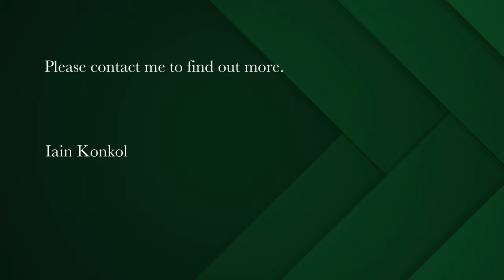2 bedroom apartment for sale in Green Point | Pam Golding Properties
Heroic Harbour Terrace
Exclusive Mandate – Sensational City, Harbour and Stadium views with this top floor, corner unit at Harbour Terrace. Duplex unit boasting 2 beds and 2 baths, both en-suite. A tandem exclusive-use garage accommodating 2 vehicles completes the package deal. Short-let friendly block. 24-Hour security. Communal pool & gym in block. Viewing by appointment only.